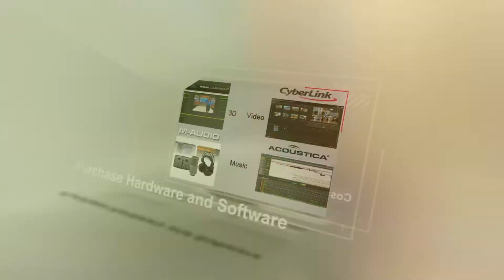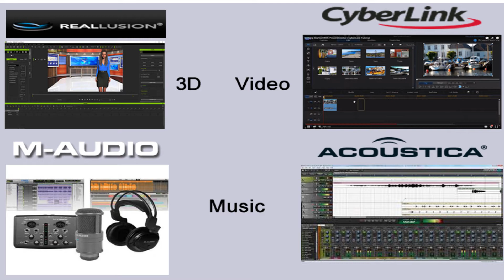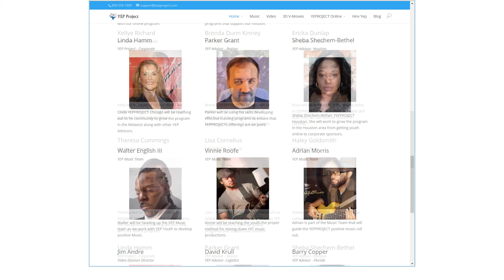YEP Nation Mission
Edward Prentice III and Heather Kuzmich discuss the Mission of YEP Project and why their should be more STEAM ( Science Technology, Engineering, ARTS, Math) programs for youth. YEP Project's goal is to build on the ARTS part of the STEAM equation.  Many youth have creative talents that just need to be nurtured and developed.  All youth are not inclined to be computer programmers and coders.  The Creative Arts industry is a rapidly growing field.  Also, with technologies such as Virtual Reality growing in popularity, there will be a need for 3D Visual Arts talent. Our online program allows  youth to learn how to create 3D Virtual Movies, Music, and Video Programs. Then they can join the "Forces of Good" to create Positive Media!